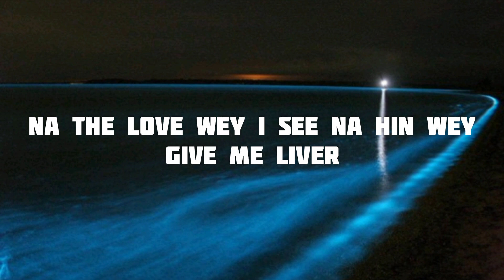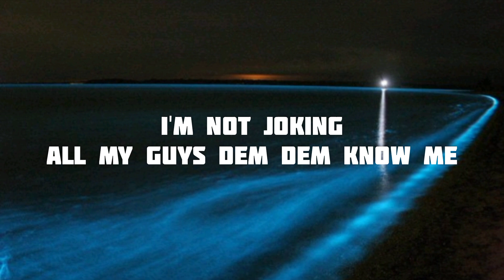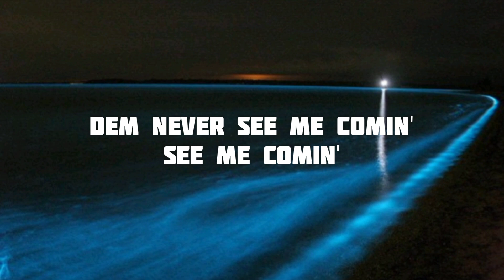Fireboy DML x Asake_-_Bandana_(Complete_lyrics)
LYRIC

Low-key
Since '06
I've been writin' this story

Orin lo nyi mi l'ori (l'o-o-ri)
Music chose me
Just know this and know peace (know peace)

Shout out s'awon t'emi ninu Shitta

I've been writin' this story (sto-ry)
(Giddem)
Na the love wey I see na hin wey give me liver (give me liver)
I be ghetto boy, I be sinner (I be ghetto boy, I be sinner)
And, I thank the Lord, I dey go far (I dey go far)
Usain Bolt, mo d'aleba (aleba)
Hmm-mm, comin' (l'Eko)
Dem never see me comin'
Hmm-mm, comin'
Mo gbe wan ni is coming (mo gbe wan ni)